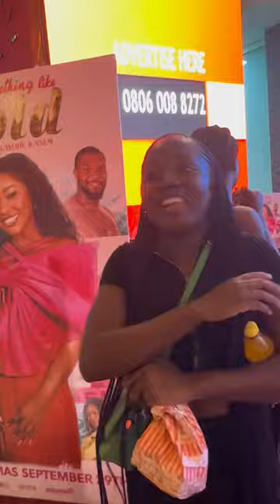When you hear a movie is sold out it means the movie is super good and everyone loves it .